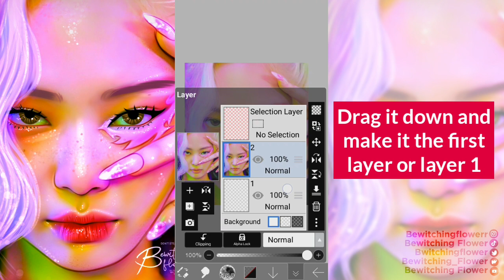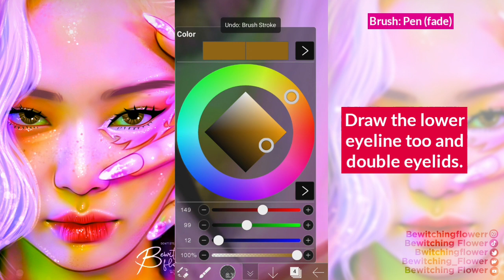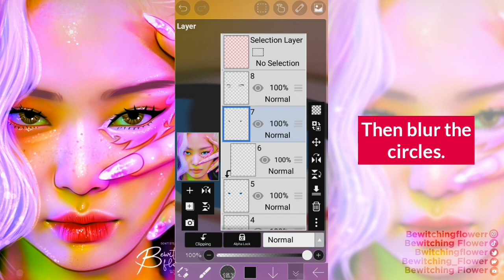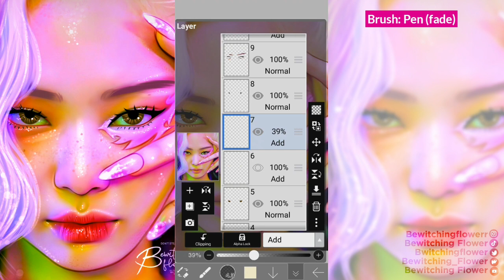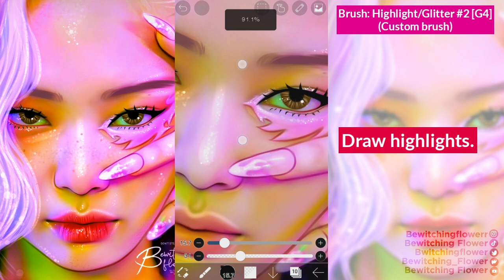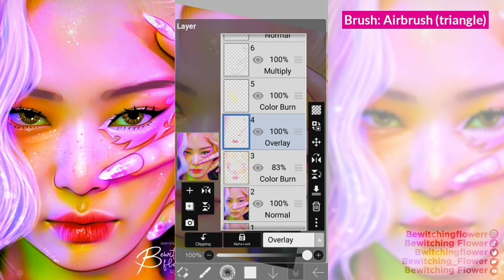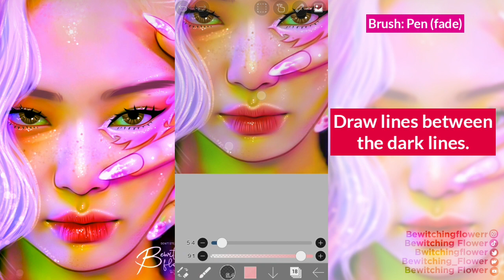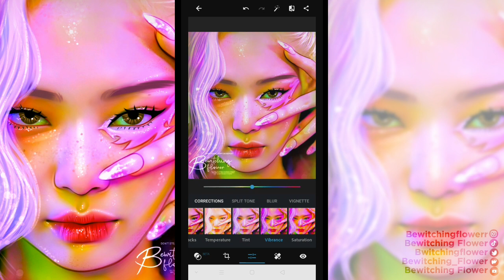TUTORIAL | How to make this edit ft. Jennie | Ibispaint X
UwU Hello! I'm getting active already. I ran out of video ideas. Suggest something!! Next week is the watermark tutorial. I PROMISE. I just finished this first hehe.

Realtime: 1 hour 10mins

Timestamps⏰
00:00 Intro
00:26 start
00:40 Smudge
02:03 Outlining
04:06 Eyeliner
06:54 Eye
10:46 Eyebrows
11:20 Eyelashes
15:51 Highlights
20:57 Blush, eyeshadow, liptint
24:30 Hair
26:38 Hair highlights
27:36 Freckles
28:25 Lips
30:59 Finalizing
34:13 Results

Lukrembo- Cream

🍒App/s used: Ibis Paint X ,Photoshop express.
Canvas size: 1800x2100
Video editor: KineMaster💻

How to use QR code? How to download and import my brushes?

Other social medias account:📷
Wattpad: bwitchingflower